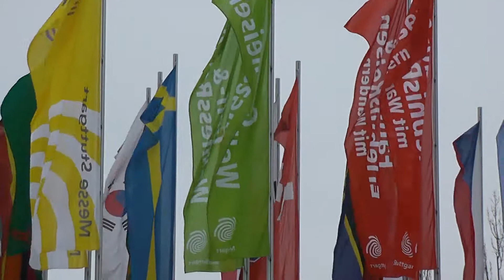Weltmeister-Bus deutsche Fußball Nationalmannschaft / Word champion bus German national soccer team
Gesehen auf der Messe CMT Stuttgart, 2013.
Seen at the fair CMT Stuttgart.

Der Mannschaftsbus von Mercedes-Benz, deutsche Nationalmannschaft 2013/2014

Löw - Neuer - Lahm - Mertesackeer - Hummels - Badstuber - Khedira - Müller - Schürrle - Özil - Götze - Reus - Klose - Podolski .